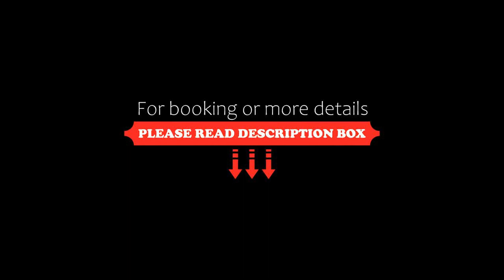Yunderup Kannie Kottage, South Yunderup, Australia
About Property:
Situated in South Yunderup in the Western Australia Region, 9 km from Mandurah, Yunderup Kannie Kottage boasts a private furnished courtyard and a shared seasonal outdoor pool.

This 2-bedroom bungalow features a lounge area with a TV and DVD player and a fully-equipped kitchen with a coffee machine. The private bathroom offers complimentary toiletries and a hairdryer.

The nearest airport is Perth Airport, 74 km from Yunderup Kannie Kottage.
Property Type: Hotel
Address: 8 Murray Waters Boulevard, 6208 South Yunderup, Australia
Searching For
1. Yunderup Kannie Kottage - South Yunderup - Australia
2. Yunderup Kannie Kottage - South Yunderup - Australia Address
3. Yunderup Kannie Kottage - South Yunderup - Australia Rooms
4. Yunderup Kannie Kottage - South Yunderup - Australia Amenities
5. Yunderup Kannie Kottage - South Yunderup - Australia Offers and Deals
Audio Credit:
Track Title: Blank Slate
Artist: VYEN